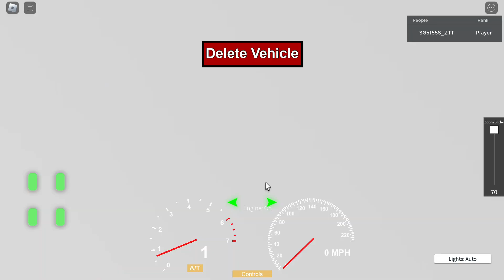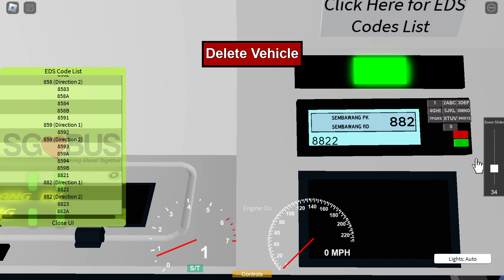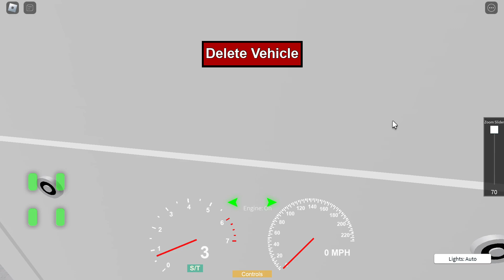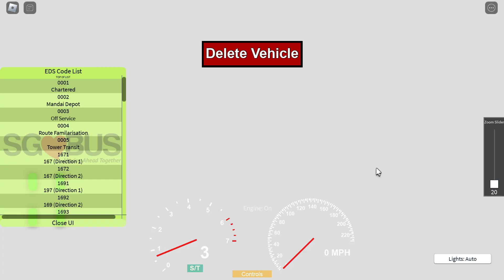TTS | SG1822B on 882 - Man NL323F A22 Euro 6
Game name: Sembawang
Made by sg_liftguy